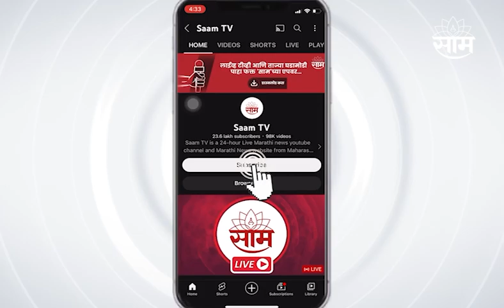Ujjwal Nikam : सत्तासंघार्षावर होणाऱ्या सुनावणीबाबत काय म्हणाले उज्वल निकम? ; पाहा व्हिडीओ